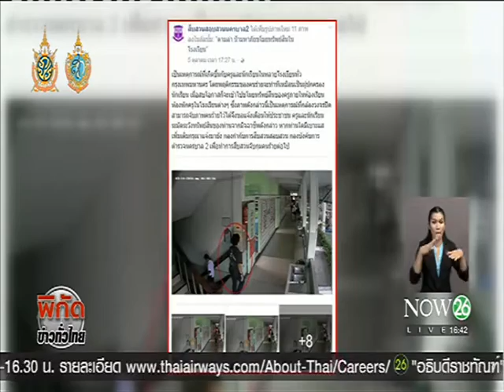News ล่าสาวร่างท้วมตระเวนลักทรัพย์โรงเรียนทั่ว กทม.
พิกัดข่าวค่ำทั่วไทย : ล่าสาวร่างท้วมตระเวนลักทรัพย์โรงเรียนทั่ว กทม. "NOW26" 12-10-59